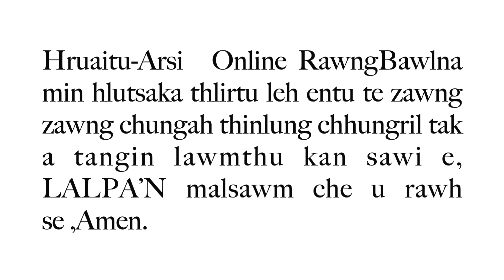Evan Challianthanga - THUPUI : IN RILRU ATHARA AWMIN LO DANGLAM ZAWK TAWH RAWH U Crusade Zan(30)Na